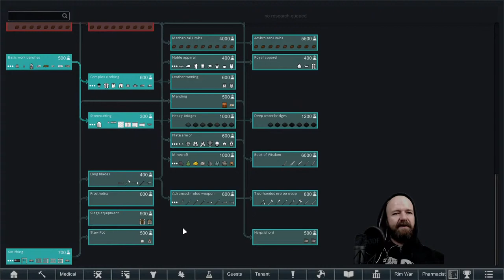Patch 1.3 Waiting Room. Neolithic Start, objective: found our own Kingdom. Medieval Tech max.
The game generates a whole planet from pole to equator. You choose whether to land your crash pods in a cold northern tundra, a parched desert flat, a temperate forest, or a steaming equatorial jungle. Different areas have different animals, plants, diseases, temperatures, rainfall, mineral resources, and terrain. These challenges of surviving in a disease-infested, choking jungle are very different from those in a parched desert wasteland or a frozen tundra with a two-month growing season.

Travel across the planet. You're not stuck in one place. You can form a caravan of people, animals, and prisoners. Rescue kidnapped former allies from pirate outposts, attend peace talks, trade with other factions, attack enemy colonies, and complete other quests. You can even pack up your entire colony and move to a new place. You can use rocket-powered transport pods to travel faster.

People in RimWorld constantly observe their situation and surroundings in order to decide how to feel at any given moment. They respond to hunger and fatigue, witnessing death, disrespectfully unburied corpses, being wounded, being left in darkness, getting packed into cramped environments, sleeping outside or in the same room as others, and many other situations. If they're too stressed, they might lash out or break down.